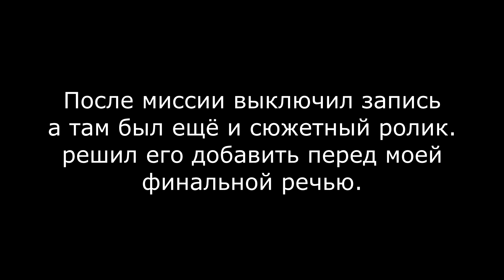Прохождение Dungeons 3 [Часть 5] Прощай, Гримли!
Недоросль в виде неудачника Гримли отправляется в забвение.